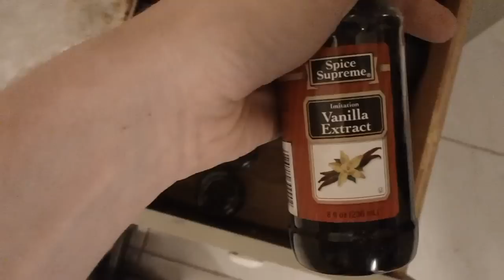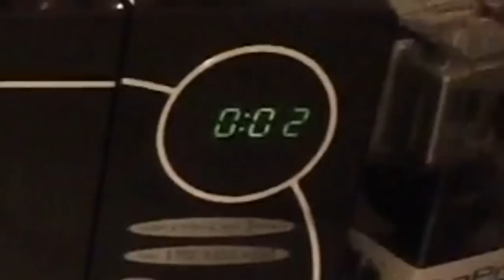SAVY Vlog week 1 2012 (Muddy Buddies)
Happy to be uploading videos again.  Hope you enjoy the mess and let me know if you would like to see me attempt any other recipes.  Might even get my wife to be on video that way :-P  I will include the recipe for muddy buddies below.

9    cups Chex type cereal
1   cup semisweet chocolate chips
1/2   cup peanut butter
1/4   cup butter or margarine
1   teaspoon vanilla
1 1/2   cups powdered sugar

1 Into large bowl, measure cereal; set aside.

2 In 1-quart microwavable bowl, microwave chocolate chips, peanut butter and butter uncovered on High 1 minute; stir. Microwave about 30 seconds longer or until mixture can be stirred smooth. Stir in vanilla. Pour mixture over cereal, stirring until evenly coated. Pour into 2-gallon resealable food-storage plastic bag.

3 Add powdered sugar. Seal bag; shake until well coated. Spread on waxed paper to cool. Store in airtight container in refrigerator.

Track my workout progress at
- message or comment me for an invite